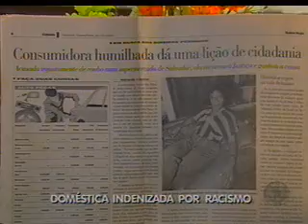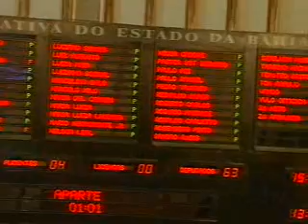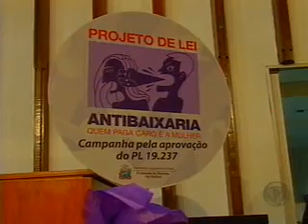BAHIA RECORD BLOCO 2 20 03